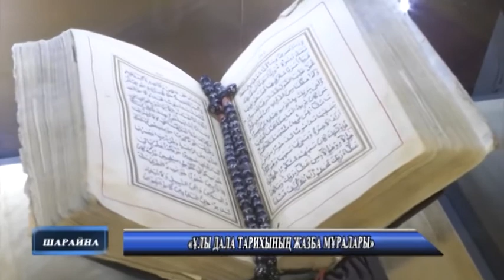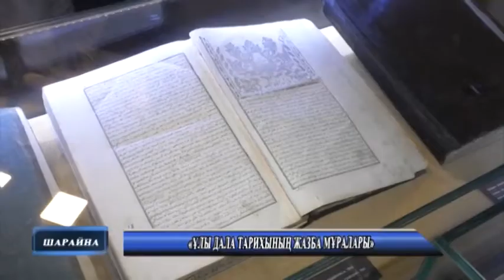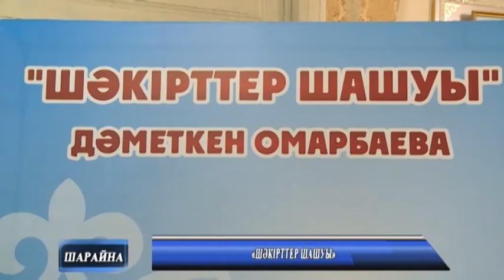Жаналықтар 25 10 2021